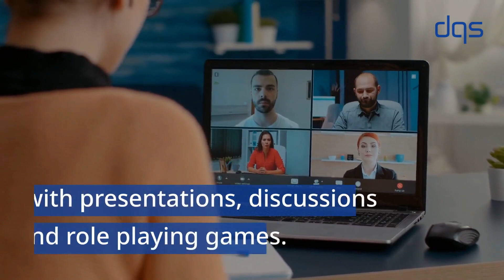International Congress on Internal Audits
DQS Online-Kongress 2022: "Interne Audits - Vom Ritual zur Inspiration": Was sind die Themen? Und wer profitiert von guten Informationen und Impulsen rund um interne Audits? Mehr dazu im kurzen Videoclip.